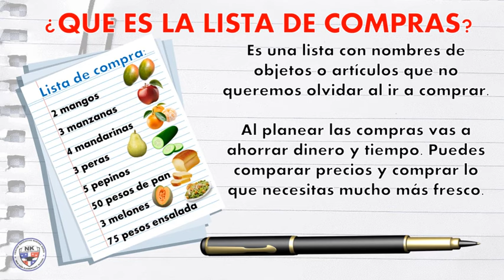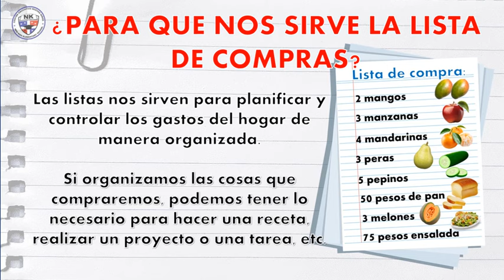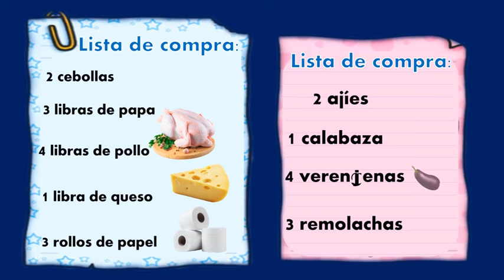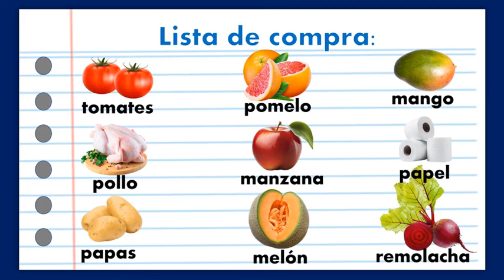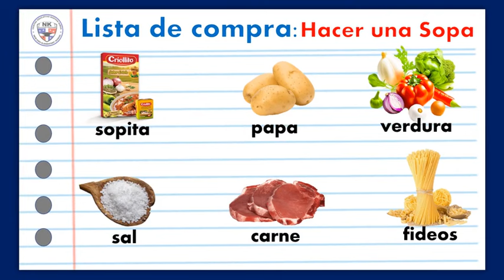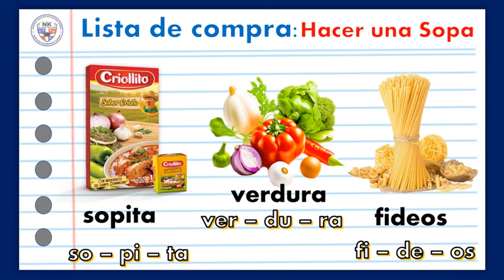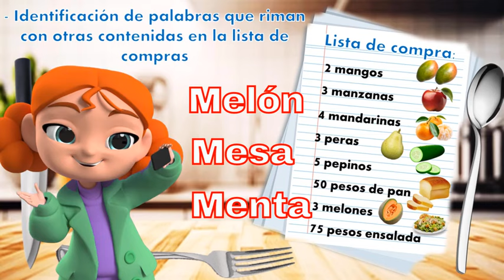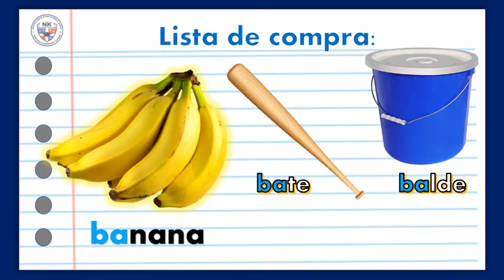La Lista de Compras. Concepto, función y actividades.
¿sabes qué es una lista de compras? ¿para qué nos sirve la lista de compras? es una lista de palabras y números que kos sirve para no olvidar las cosas que debemos comprar para un proyecto, una tarea, una fiest, etc.

Actividades con la lista de compras:
-identifica palabras que riman en la lista de compras.

-Dramatizar situaciones de compras. ¿qué anitarías en tu lista de compras?

-Identifica palabras laegas y cortas en la lista de compras.

- Identifica la sílaba que se encuentra en medio.
-Menciona palabras que riman con las de la liista de compras.

gracias por formar parte de nuestra comunidad de aprendizajes. Somos New Kids School.